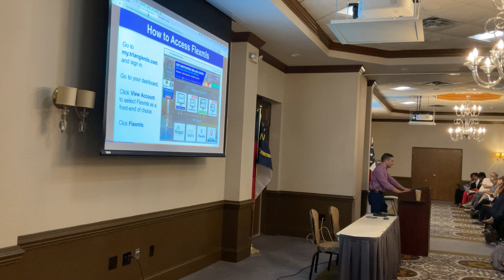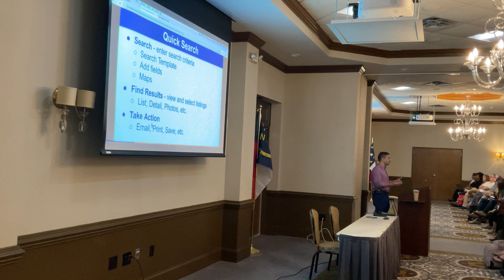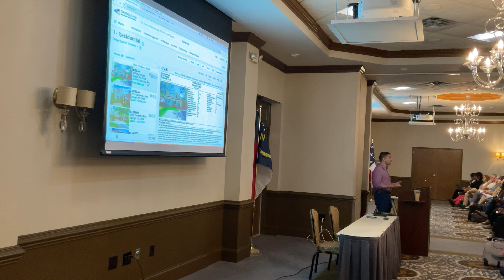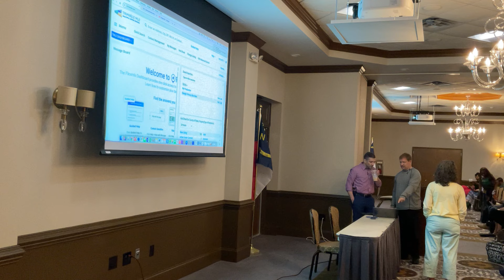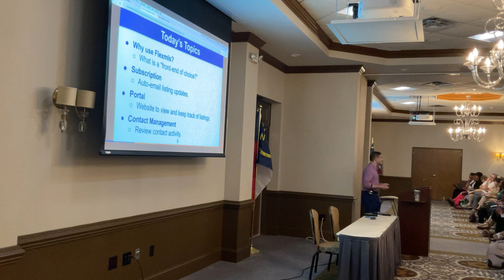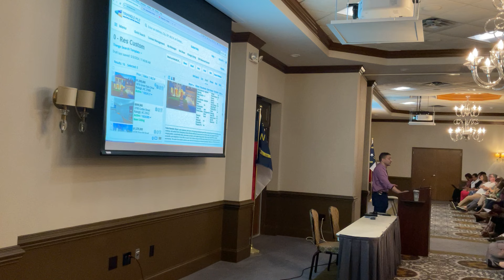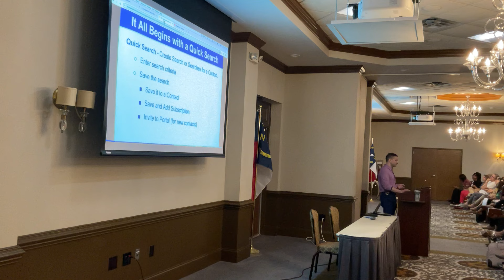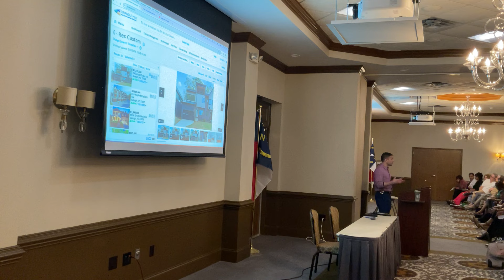Flexmls training: Part 1 of 2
Whether you're a new Flexmls user or someone who just wants to review the basics, this class has something to offer you!

    * We will cover system navigation, the favorites menu, setting your profile information, searching for listings, working with search results, and using in-system help features.
    * Learn about changing listings, searching nearby, creating subscriptions for prospects, and more--all from your mobile device!
   * Live Q&A at the end of the session with FBS and Triangle MLS staff.

Speaker: Josh Hernandez with Flexmls Customer Success
Recorded at RRAR campus 5/3/2024

The contents of this recording are the property of the Raleigh Regional Association of Realtors. Unauthorized rebroadcasting, reproduction, or distribution of this recording, in whole or in part, is strictly prohibited without prior written consent from RRAR. The views and opinions expressed in this recording are those of the speakers and do not necessarily reflect the official policy or position of RRAR.